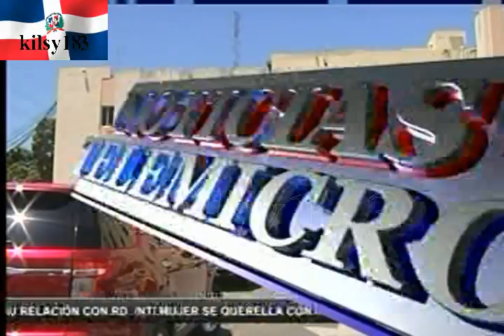noticias telemicro esta en ti 8